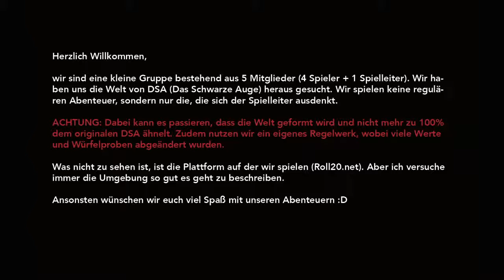DSA #003 - Reine Verhandlungssache - Pen and Paper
Herzlich Willkommen,

wir sind eine kleine Gruppe bestehend aus 5 Mitglieder (4 Spieler + 1 Spielleiter). Wir haben uns die Welt von DSA (Das Schwarze Auge) heraus gesucht. Wir spielen keine regulären Abenteuer, sondern nur die, die sich der Spielleiter ausdenkt.

ACHTUNG: Dabei kann es passieren, dass die Welt geformt wird und nicht mehr zu 100% dem originalen DSA ähnelt. Zudem nutzen wir ein eigenes Regelwerk, wobei viele Werte und Würfelproben abgeändert wurden.

Was nicht zu sehen ist, ist die Plattform auf der wir spielen (Roll20.net). Aber ich versuche immer die Umgebung so gut es geht zu beschreiben.

Ansonsten wünschen wir euch viel Spaß mit unseren Abenteuern :D